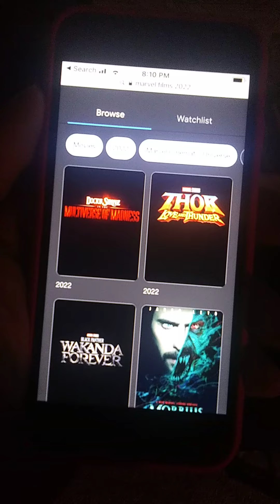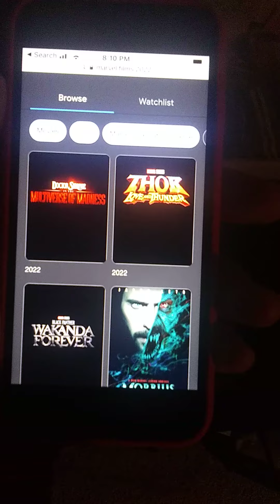what superheroes movies you excited ?